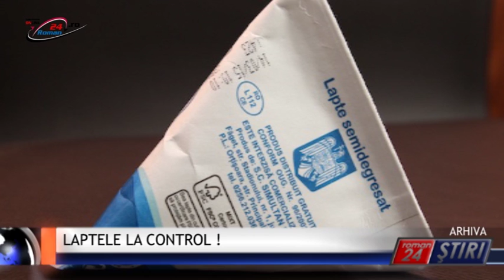LAPTELE LA CONTROL !